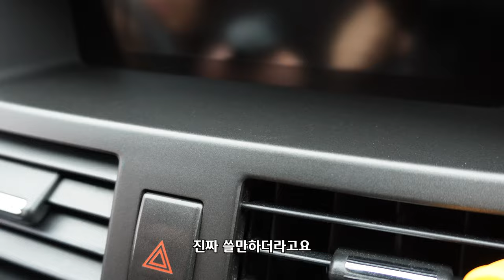최근 SNS에서 난리 난 초강력 크로스건 리뷰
🔽 똑같은 놈은 여기서 🔽